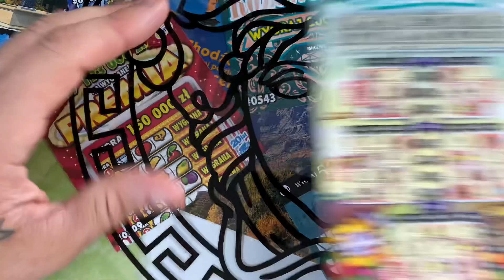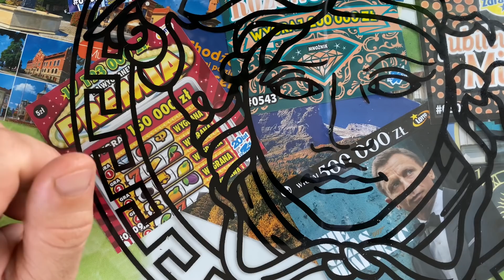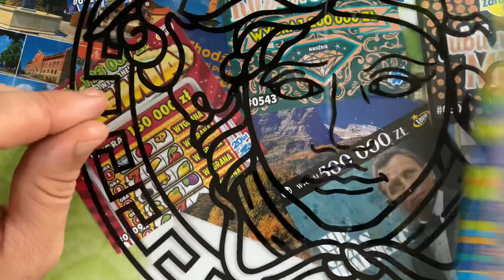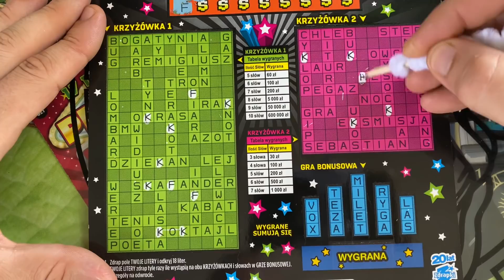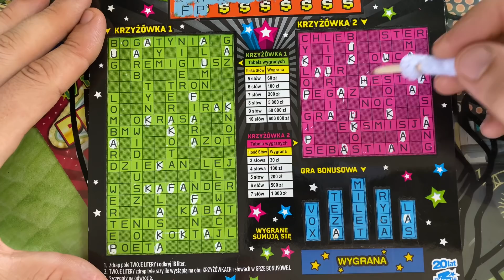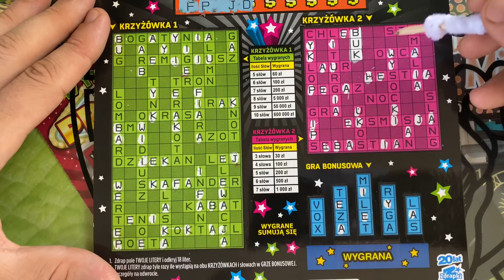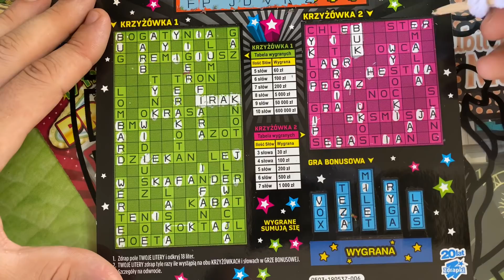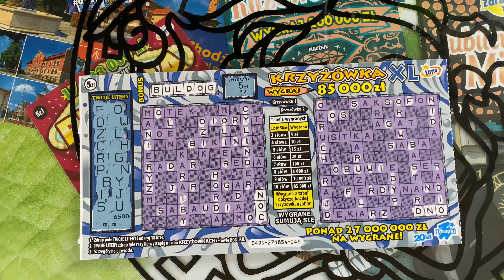ZDRAPKI LOTTO LINIE KRZYŻÓWKI PLUS SZWAJCARSKI BONUS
TRADYCYJNIE KRZYŻÓWKI EXTRA LINIE SUPER LINIE DO KAWY I CO DAŁY DZIŚ ZDRAPKI ??POZDRAWIAM